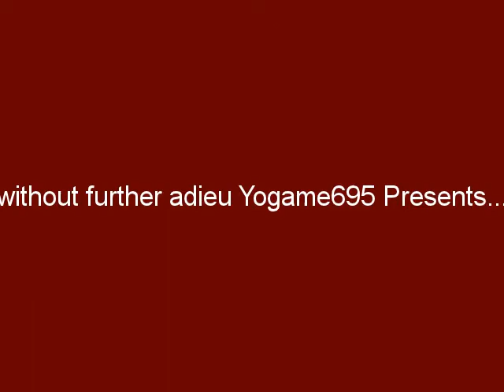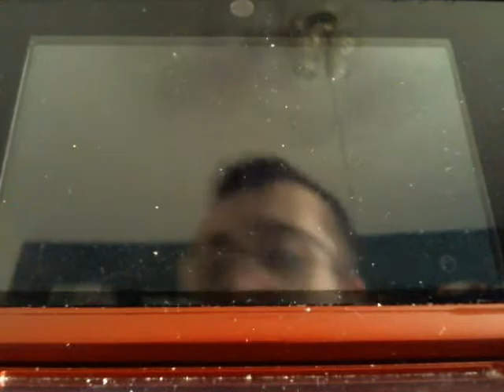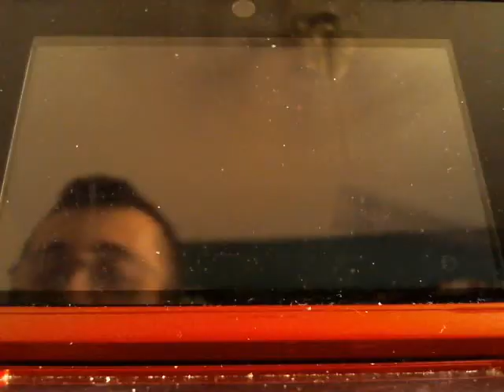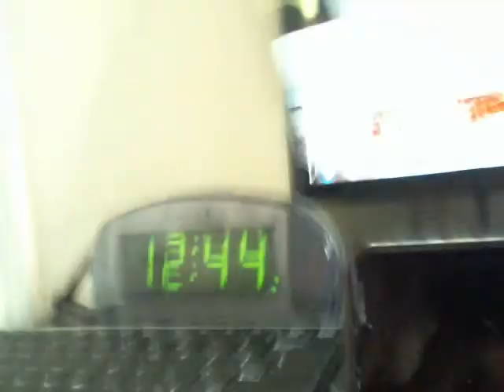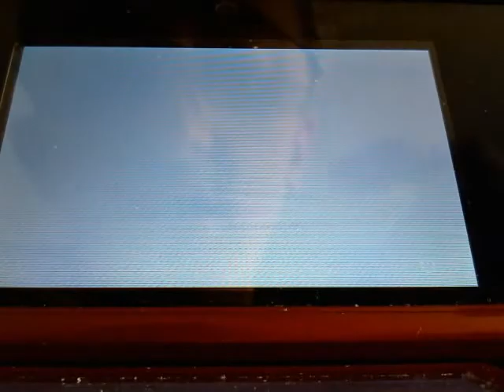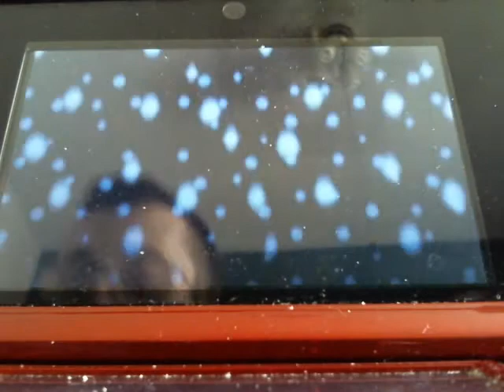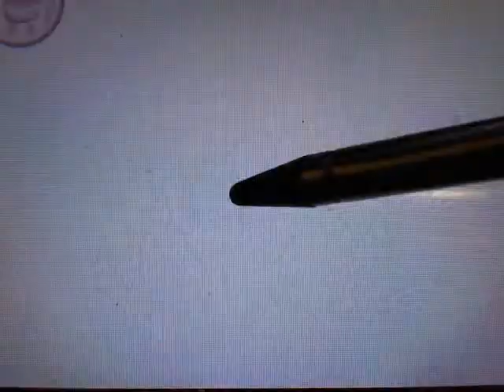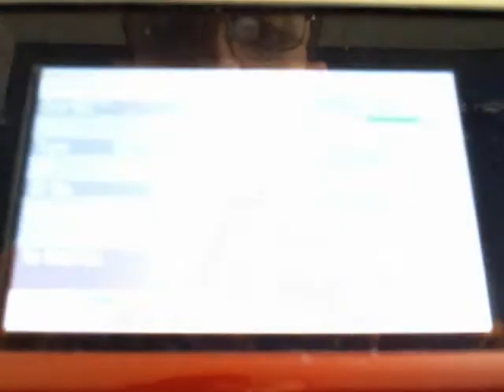(LIVE) Shiny Clamperl Encounter (Pokemon Y)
After only 5 Fish Chains a shiny Clamperl appears